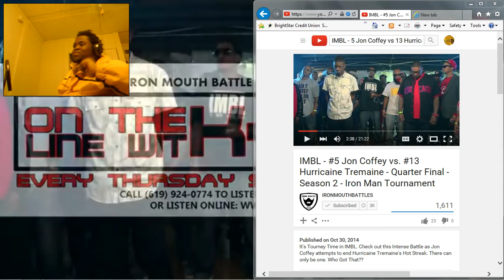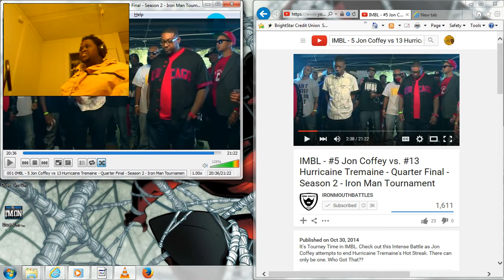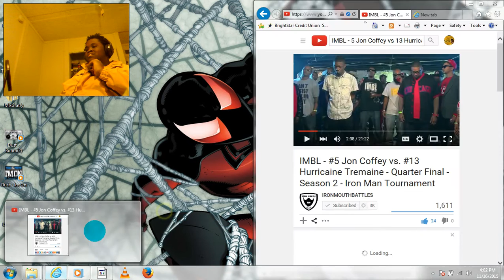DustDaRapper React: Batlle Rap-IMBL-JonCoffeyVsHurricaineTremaine-Season2(Explicit)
Watch Dust react to: Batlle Rap-IMBL - #5 Jon Coffey vs. #13 Hurricaine Tremaine - Quarter Final - Season 2 - Iron Man Tournament(Explicit)